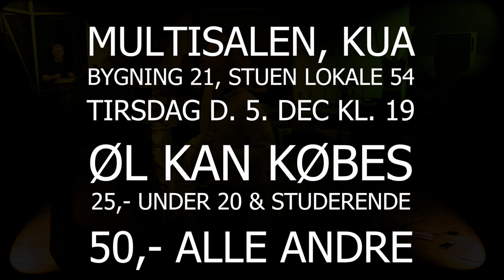MIBB - Semesterkoncert 2023 5. Dec. Funk, sjov og fest.